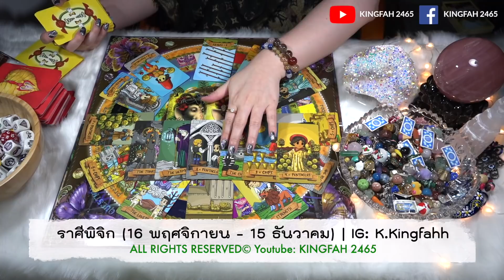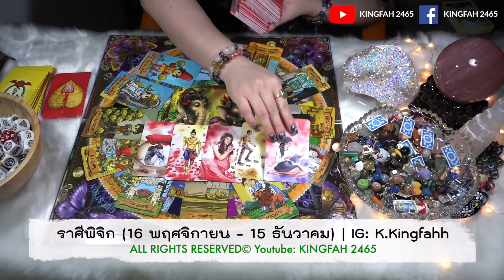ราศีพิจิก เมษายน 2565🌟| ดวงมหาเศรษฐี! สติปัญญาดี เสน่ห์ล้นเหลือ คนให้ความสนใจ | ดูดวง อ.กิ่งฟ้า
ราศีพิจิก เมษายน 2565 | ดูดวง อ.กิ่งฟ้า

Interesting topics 2022

EP.341 จักรวาลจะส่งใครเข้ามาเร็วๆนี้?
EP.342 ระดับเสน่ห์(ที่คนประทับใจ) ver.2022 (ละเอียด)
EP.343 เนื้อคู่และพรหมลิขิต 2022 (ละเอียดยิบ)
EP.346 ใครจะทำให้คุณสละโสดในเร็วๆนี้?
EP.349 นิสัย ตัวตน เสน่ห์ และอาชีพของคุณ Ver.2022! (update)
-ใครจะทำให้คุณหายโสด? Pick a card [KF's Xtra Ch.23]
-ใครจะมาจีบคุณเร็วๆนี้? Pick a card [KF's Xtra Ch.26]
-ลักษณะเนื้อคู่ 2022! (ละเอียด) Pick a card [KF's Xtra Ch.30]
-โลกจะเหวี่ยงใครเข้ามา(คนที่ใช่)! Pick a card [KF's Xtra Ch.34]
-ใครที่กำลังแอบรักคุณ(อยู่ในใจ!) Pick a card [KF's Xtra Ch.36]
EP.349 นิสัย ตัวตน เสน่ห์ และอาชีพของคุณ Ver.2022! (ละเอียดยิบ)
EP.359 การเปลี่ยนแปลงที่จะเกิดขึ้นในเดือนหน้า!(ละเอียด)
-พลังจิต&เซ้นส์ลี้ลับที่ซ่อนในตัวคุณ (ทำนายละเอียด) [KF's Xtra Ch.39]
-เทวดาประจำตัวของคุณ (ทำนายละเอียด) [KF's Xtra Ch.41] Timeless

ติดต่อผู้จัดการส่วนตัว : คุณพลอย
Line: Bluesky2519 (ไม่มี@ ติดต่อเฉพาะงานเท่านั้น)